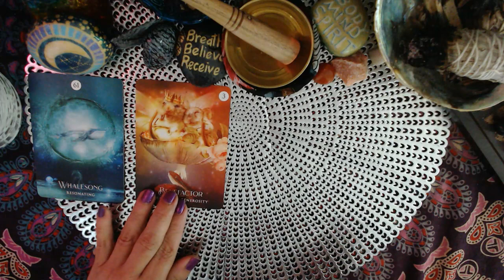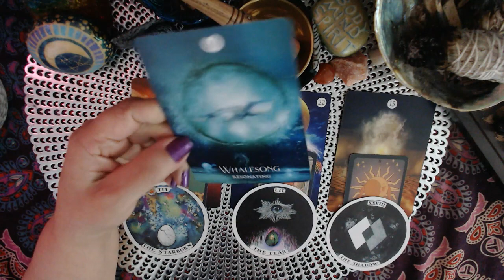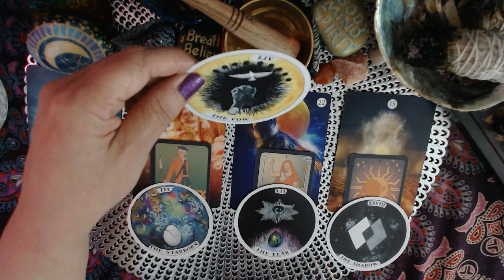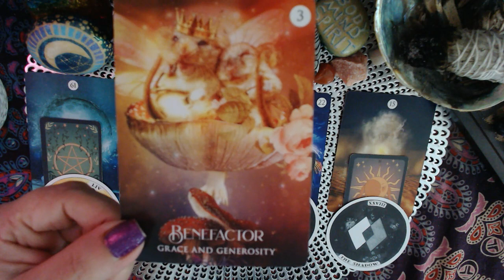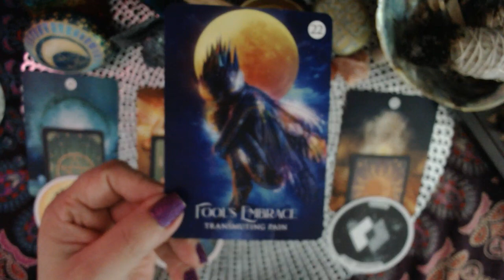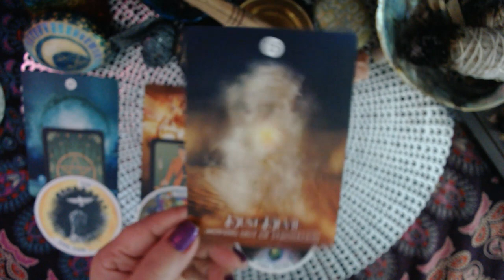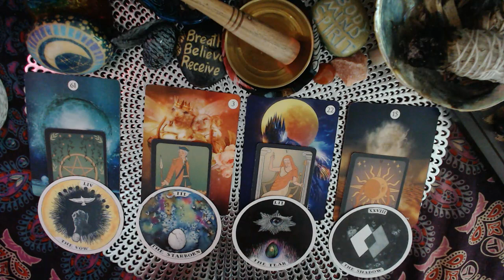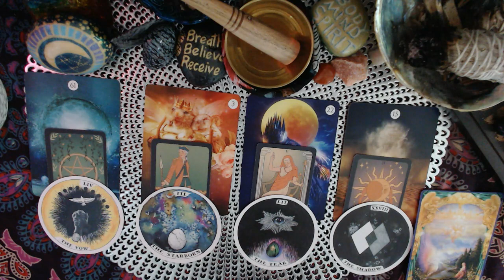Pisces - August 2023 General Tarot Readings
Welcome to the Journey of Love and Light. These Intuitive Tarot readings are for the collective so they may or may not reasonate with everyone. If it reasonates with you then it is for you, if it doesn't you can email  or click my Link Tree below to schedule a personal reading.

 appreciated!

Cards Used:

Angel Answers:

Oracle of the 7 Energies:

Keepers of the light Oracle Cards:

Mystical Wisdom Oracle:

Sacred Traveler Oracle cards:

Guardian angel Tarot cards:

Postcards from Spirit Oracle cards:

Archangel power Tarot cards:

The Akashic Tarot:

Archangel Michael Oracle:

Energy oracle cards:

The Good Tarot:

Love & Light -44 divine guidance cards:

Alice in wonderland tarot deck:

Manga Tarot:

The Star Tarot:

Light Seers Tarot: